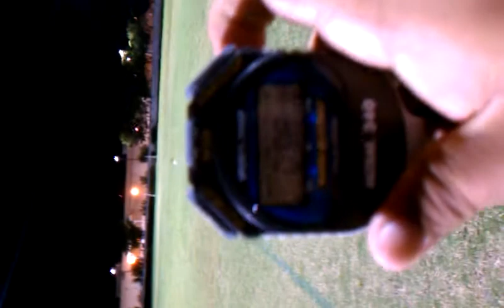Eliezer's first parachute practice